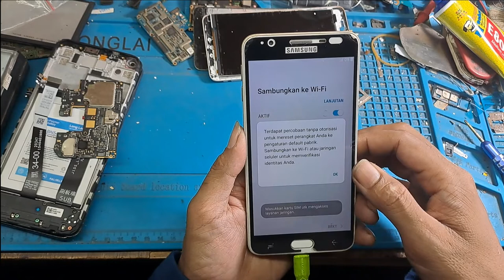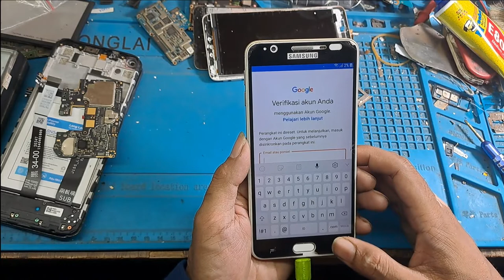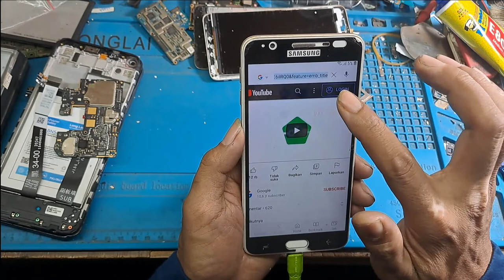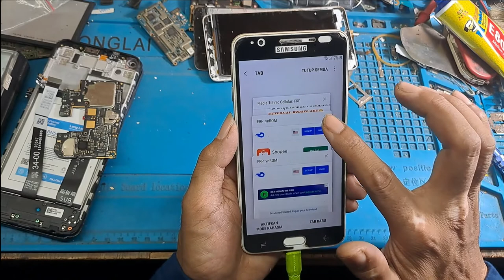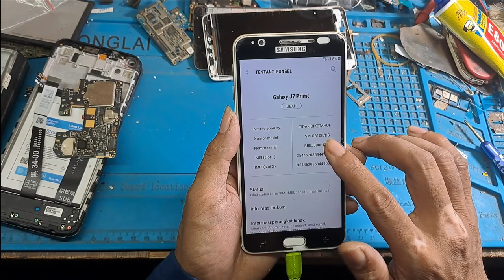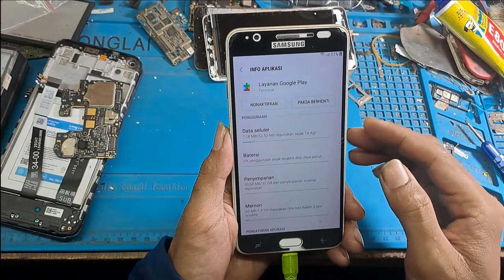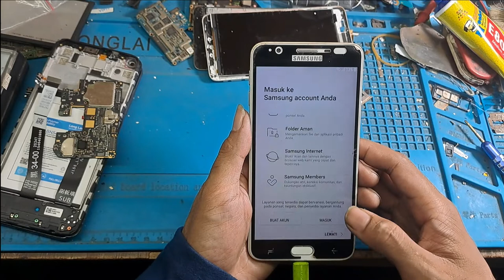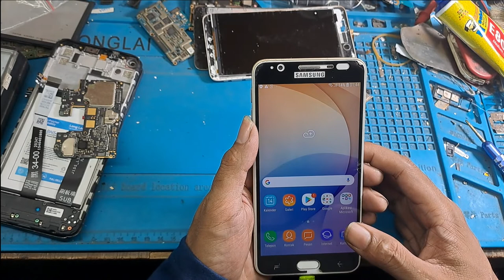BYPASS FRP / LUPA AKUN GOOGLE SAMSUNG J7 PRIME ANDROID 8 (OREO) NO PC